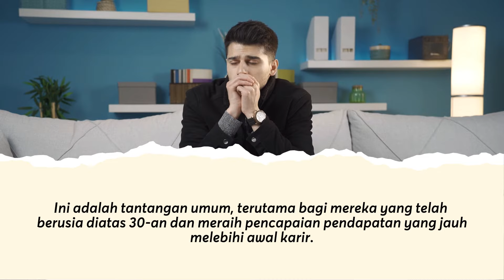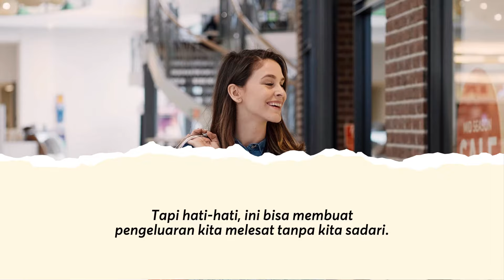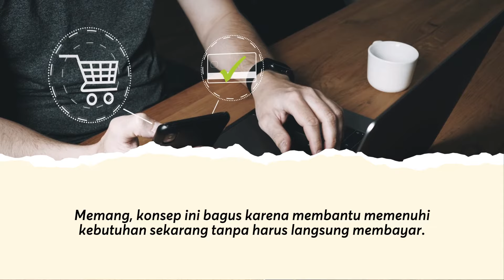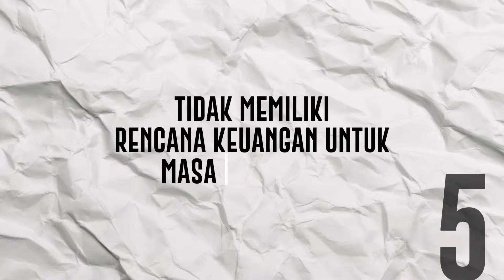Masalah KEUANGAN yang Sering Terjadi Karena Kesalahan Mindset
Kesalahan mindset keuangan adalah hal yang fatal jika dilakukan, Setiap usia mengalami masalah keuangan berbeda-beda. Namun untuk anak muda kesalahan mindset adalah hal yang sering terjadi. Nah, bagaimanan mengatasi masalah keuangan dan solusinya. Tonton video ini sampai selesai..